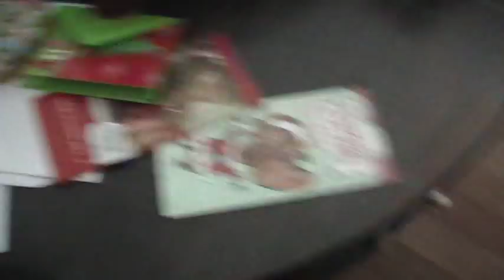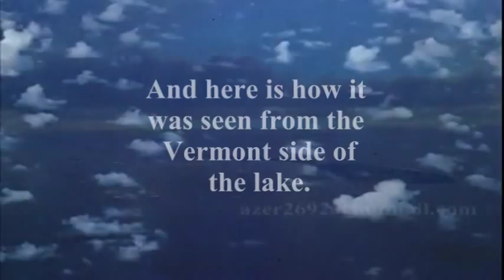Blowing Up The Champlain Bridge (As Seen From Bulwagga Bay in Moriah, NY)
The 80 year old Champlain Bridge spanning across Lake Champlain from Addison, Vermont to Crown Point, New York was imploded on December 28th 2009.
There were viewing areas from the waterfront of Port Henry and the Bulwagga Bay in Moriah. This is the video my wife, Becky, took from Bulwagga Bay...
The weather was shitty so visibility was very limited.
At the end of the video I show the news footage of the bridge imploding from the Vermont side since the New York footage is a little underhwhelming.